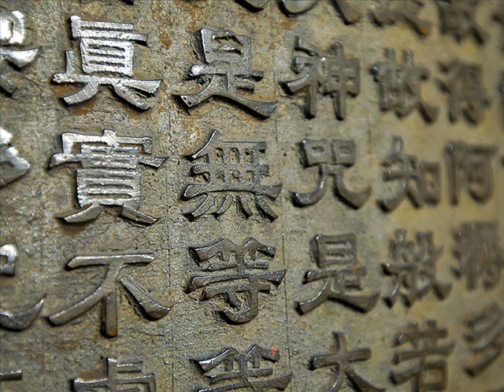Klaus Badelt - THE PROMISE (2005) - Soundtrack Suite